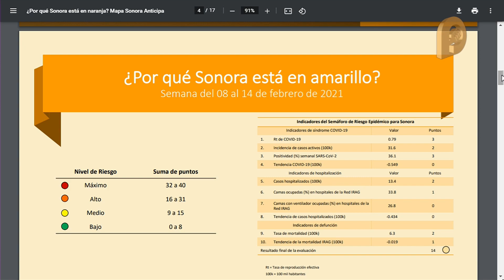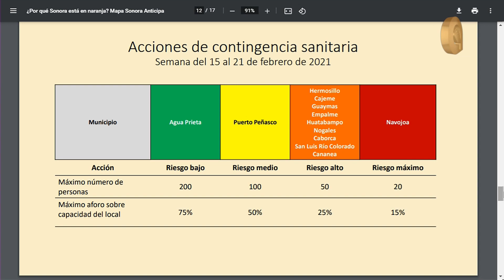Con regreso de permisos para eventos sociales se reactivan más de dos mil familias en Hermosillo